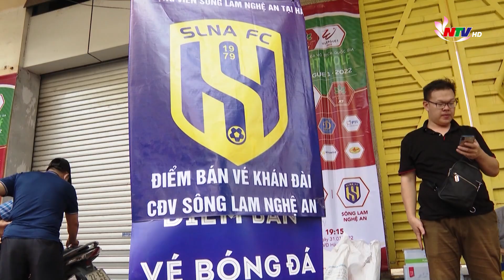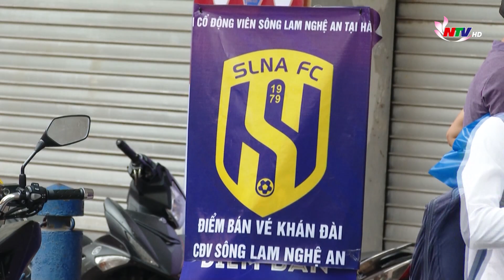Hà Nội lên “cơn sốt vé” trước trận cầu đỉnh cao Hà Nội FC gặp SLNA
Mặc dù phải tới tối mai, trận đấu giữa Hà Nội FC và SLNA trong khuôn khổ vòng đấu thứ 10 giải VĐQG V_league 2022 mới diễn ra, nhưng với tính chất của một trận cầu 6 điểm, có tính bản lề trong cuộc đua giành chức Vô địch, nên trận đấu này đang các CĐV tại thủ đô Hà Nội như lên cơn sốt. Đã lâu lắm rồi, Phố Trịnh Hoài Đức mới lại được chứng chứng kiến dân phe vé hoạt động rầm rộ trước cổng SVĐ Hàng Đẫy.